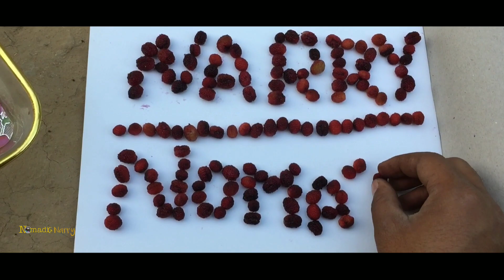A Kaafal Tree | Vlog #5 | Nomadic Narry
kaafaltree # uttarakhand
It is a story, Uttrakhand, the land of Gods gives birth to a revitalizing fruit called Kafal, containing a variety of qualities it draws the attention of people easily. There is a very soulful story behind this fruit which may bring tears to your eyes. The Kafal is said to keep the human body young and fit forever.

Down in the village of Uttrakhand, a poor lady used to reside with her small daughter, both of them were the only support for each other. A small share of land was merely the only source of earning for them, which could hardly pay them off for their living.

As in the summers the Bayberries used to ripe the woman would immensely turn happy because she would find it another and better source of income, so she would walk into the jungle and pluck a bucket full of Kafal to sell them in the market to lower the problems of the family. It once so happened that at the time of morning the lady brought a bucket full of Kafal to home as she had to go to fetch some food for her animals and thought to sell her fruits in the evening. She summoned her daughter and asked her to keep her eyes on the fruit and not to eat them until she returned from the jungle. She also promised the little girl to give Kafal to her to eat once after she returned from the jungle.

The innocent girl after listening to her mother’s words started to keep an eye on the fruits, the juicy and ripped fruit kept attracting the little girl but she somehow managed to control her temptation for the fruit and so on when the mother returned home in, the bucket of Kafal was two-third vanished and her daughter sleeping next to it, seeing this the tired mother instantly went on fire and turned red in anger. She felt even after warning her daughter about not eating the fruit, she ate two-third of the Kafal and within the flinch of eyesight the angry mother threw the bundle of grass she had brought from the jungle and gave a very tight punch on the back of her sleeping daughter , the punch was so hard and ferocious that the little girl went from sleeping to the state of coma on watching the condition of her daughter the lady tried to bring little girl to consciousness by shaking her body but failed the little had died by then. Seeing her child die like this the mother drowned sobbing all day and by the time evening arrived the Bayberries gained their ripped shape back again. After a while when the lady’s sight caught the bucket she realized that due to over lightening of sunrays and its heat the fruit had doomed down and due to the breeze of the evening the fruit bloomed back to its fresh face. Lately, the mother felt  an enormous amount of guilt of what had happened and she also passed away with immense sorrow and pain.

It is believed that in the month of Chait, first month in traditional Hindu calendar followed in North India, a bird hymns  “Kafal Pako Main Ni Chakhyo” which means ‘The Kafal are ripped, but I did not taste them’ to which another bird answers “Purray Putti Purray Pur” meaning ‘they are complete daughter, they are complete’ .